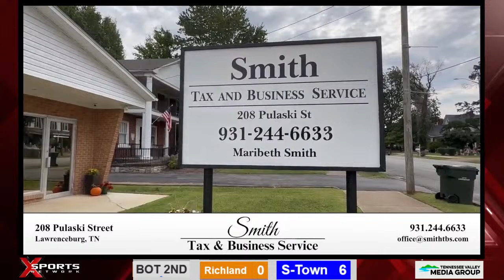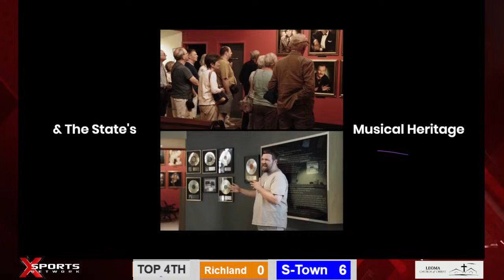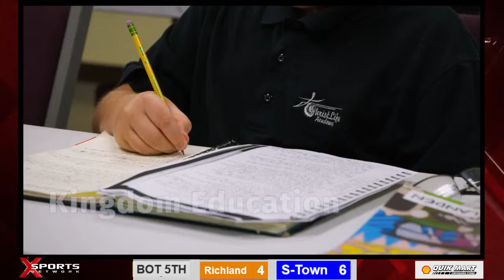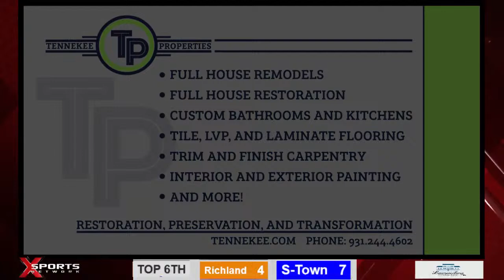Summertown MS Baseball vs Richland - 4/4/24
Summertown Middle School Baseball vs Richland
Thursday, April 4, 2024
At:  Rick Haddock Field, Summertown High School